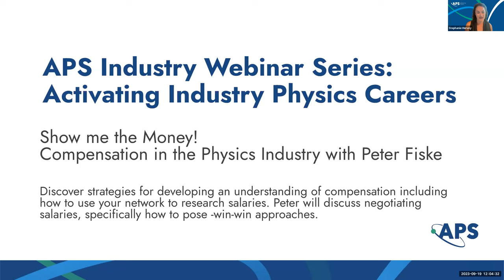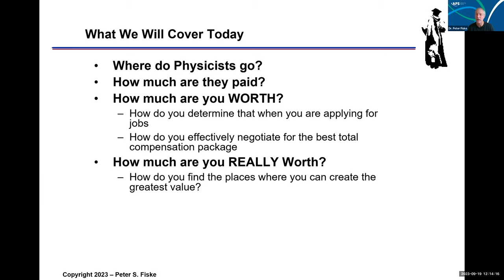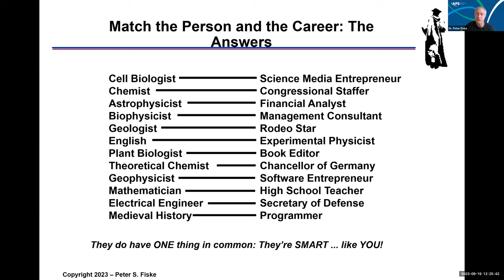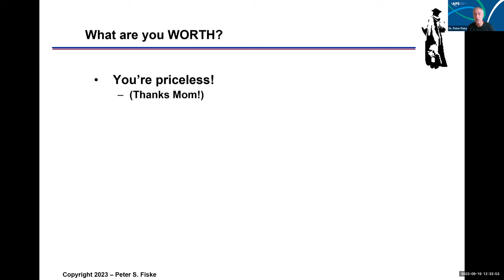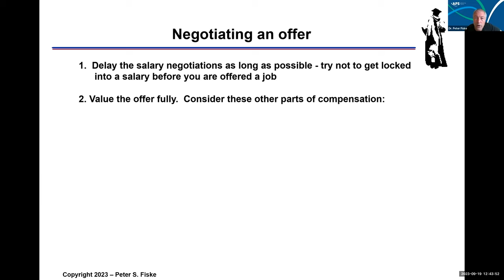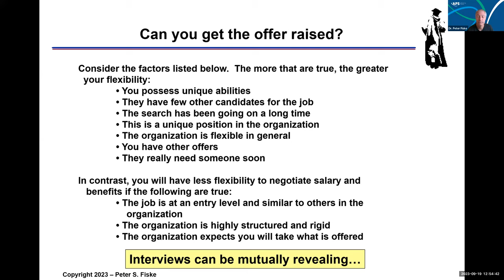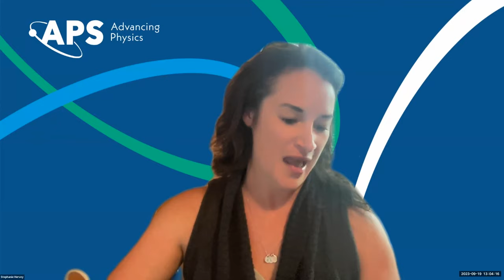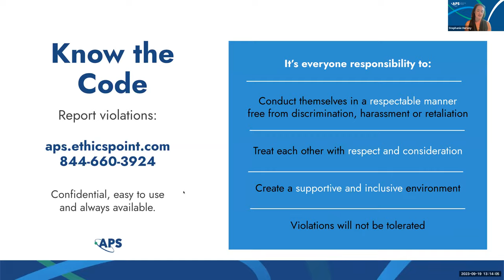Activating Industry Physics Careers: Show me the Money! Compensation in the Physics Industry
In this webinar we discover strategies for developing an understanding of compensation including how to use your network to research salaries. Peter will discuss negotiating salaries, specifically how to pose -win-win approaches.

Speaker:
Dr. Peter Fiske, National Alliance for Water Innovation